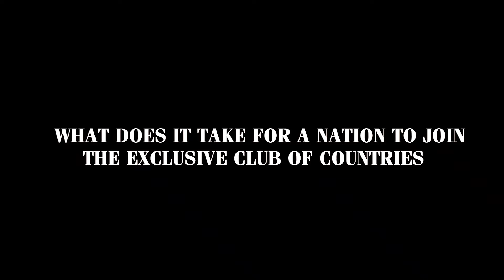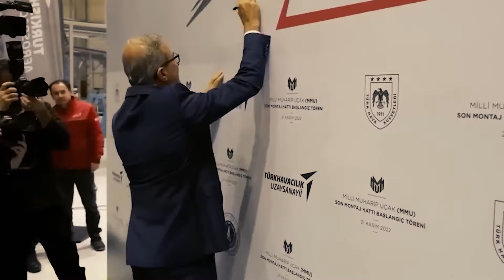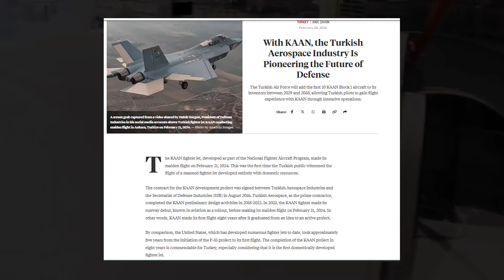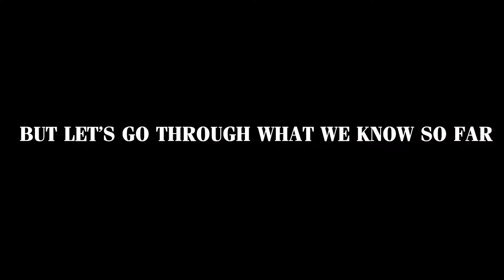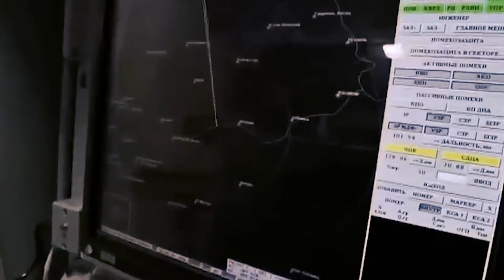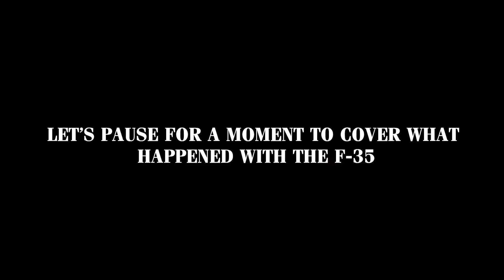TF Kaan: Turkey's Game Changing 5th Gen Fighter Jet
Turkey, a nation straddling two continents, has now become one of the few countries to develop its own fifth-generation fighter jet: the Kaan. This name, meaning "ruler" or "king of kings" in Turkish, embodies the nation's bold ambition.

What does it take for a nation to join the exclusive club of countries that have developed a fifth-generation fighter jet? What sets this aircraft apart in the competitive field of advanced military aviation?

Today, we’ll highlight the strategic significance of the Kaan project for the nation's defense industry. This jet symbolizes a century-old dream and represents an ambitious stride towards military self-sufficiency.

In 2010, the Turkish Defense Industry Executive Committee made a significant announcement that would shape the future of Turkey's military capabilities. The committee declared its intention to develop a national fighter jet, a project aimed at achieving greater self-sufficiency in defense technology. This decision marked the beginning of an ambitious journey for Turkey to design and produce its own fifth-generation fighter aircraft, known today as the TF Kaan.

The project, officially named Milli Muharip Uçak (MMU), started with the goal of replacing the aging fleet of Block 50 F-16s and eventually working alongside the F-35. The initial phase involved extensive research and planning, with Turkish Aerospace Industries (TAI) and TUS Engine Industries taking the lead. By 2013, the conceptual design phase was completed, laying the foundation for the next steps in the aircraft's development.

In 2015, several potential designs were proposed, each reflecting different configurations and capabilities.

The development of the Kaan gained significant momentum in 2016 when a substantial contract was awarded to Turkish Aerospace Industries. This contract, valued at approximately $1.8 billion USD, was aimed at advancing the design and development of the fighter jet. Alongside TAI, BAE Systems of the UK was brought in to provide crucial engineering assistance, leveraging their expertise to ensure the success of the program. This partnership underscored the international collaboration involved in bringing the Kaan to life.

By 2019, the project had reached a crucial milestone with the public unveiling of the jet. This event highlighted Turkey's progress and commitment. In the following years, the project continued to advance, with the first prototype rolled out in March 2023. President Erdogan announced that the Kaan represents a century-old aspiration that the nation has been striving to achieve since the establishment of the Republic.

On February 21, 2024, the new fighter jet achieved a significant milestone with its maiden flight. The aircraft ascended to an altitude of 8,000 feet, reaching a speed of 230 knots. This flight, which lasted 13 minutes, marked the beginning of a series of prototype tests aimed at progressively testing the jet's capabilities at higher altitudes and speeds.

!! Important Correction:
We've noticed a mistake in the video regarding the dimensions of the TF Kaan fighter jet.
The correct length of the jet is approximately 69 feet, not 49 feet as mentioned.
Thank you to our viewers for catching this, and we appreciate your understanding as we strive to provide accurate information.

00:00 Intro
00:54 Historical Context and Development
04:00 Technical Specifications and Capabilities
07:30 Strategic Importance
10:24 Challenges and Criticisms
11:57 Future Prospects